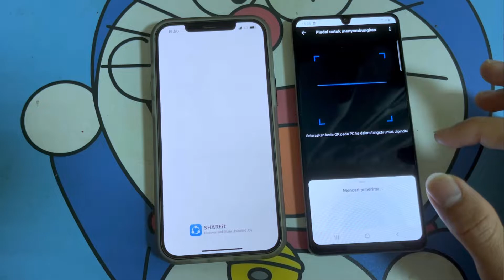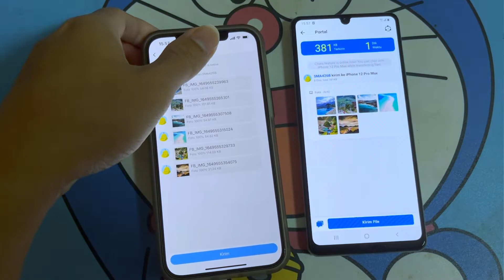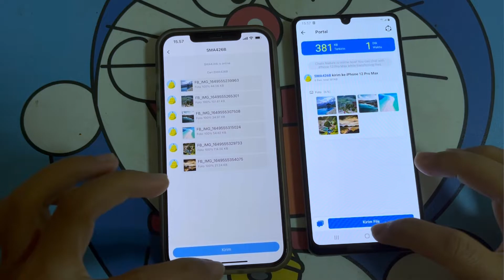Cara kirim Foto/Vidio dari Android ke iPhone mengunakan Shareit